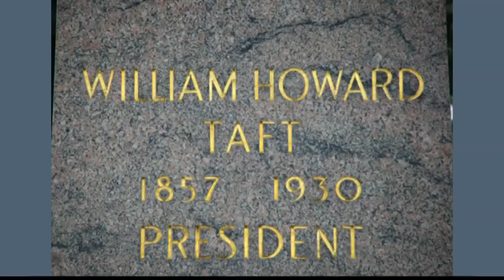Which U.S. presidents owned slaves?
10News anchor Rob Finnerty examines which U.S. presidents owned slaves as several Confederate monuments and memorials have been removed across the country.